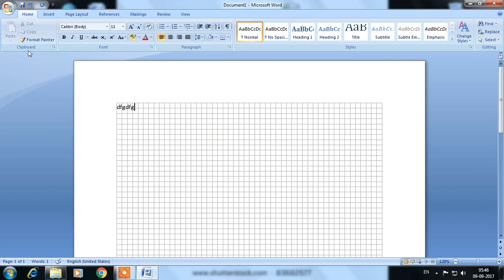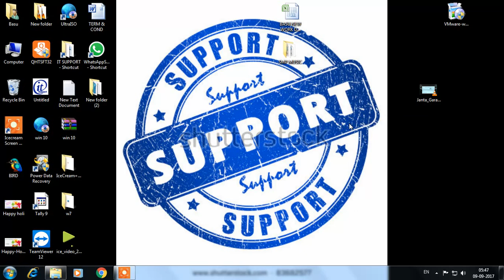how to enable or disable boxes or gridlines from ms word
Hello Friends..
Maine ish video me batayaya hai ki ms word me boxes ya gridlines ko kaise enable ya disable kar sakte hai wo bhi bilkul ashani se 2 ya 3 steps me..
          To friends ager mera ye videos aplog ko achha laga ho to please sabse pahle videos ke niche red color ke subscribe button ko press kar ke subscribe kar de. kyo ki aishi technology se jude videos banate rahta hu.subskribe ke bagal me bell icon ko bhi press kar de. jishse ki mere latest videos ki upload hone ki jankari sabse pahle ap tak pahunche.or videos ko like, comment or share bhi jarur kijiyega...
                                             thanku